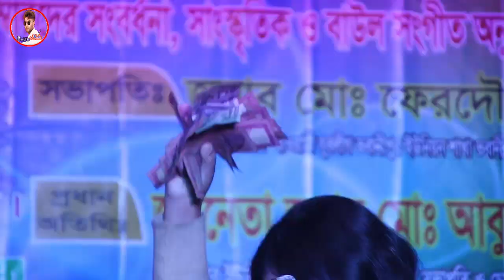কুলছুম সরকারের নতুন বিচ্ছেদ গান।সুখের নামে দুঃখের অনল কেন তুমি জালো।Sajib media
# Dj_gan

আমি এক জন বাংলাদেশী নাগরিক হিসেবে আমার দেশের বাংলার শিল্প-সাহিত্য গুলোকে সারা বিশ্বের দরবারে তুলে ধরা সজিব মিডিয়ার, দায়িত্ব বলে মনে করি।

 সজিব মিডিয়া, ইউটিউব চ্যানেলের মূল উপজীব্য বিষয় হলো, বাউল গান,পালা গান ,লোকোসঙ্গিত,লালন গীতি,

 দেশের বাহিরে যে সকল  দর্শক রয়েছেন ,তাদের বিনোদোন  দেওয়াও " সজিব মিডিয়া" চ্যানেলের একটি অন্যতম লক্ষ্য।

আমাদের চ্যানেলের গান যদি আপনাদের ভালো লাগে তাহলে আমাদের চ্যানেলটি  সাচক্রাইব ক্রুন লাইক করুন কমেন্ট করুন এবং আমাদের পাশে থাকবেন।

As Bangladeshi citizen, I consider myself responsible for promoting the culture and culture of Bangla in the world.
One of the main goals of "Channel Sajib Media " is to provide entertainment to those outside the country.Hopefully we will be able to meet our goals to achieve our goal.